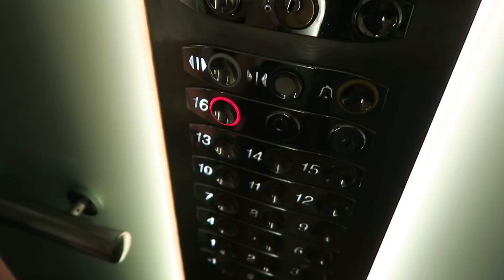VLOG | ZDRADZAM NASZĄ TAJEMNICĘ!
💗 Zapraszam na kolejny dzień ze mną :)

🎶 Muzyka: Audionetwork 🎶

♠ ZNAJDŹ NA SNAPCHACIE: VLOGLOLA

💛 Moją sytuację rodzinną ➡ Piotr - to mój mąż, Oliwia - to moja córka z poprzedniego związku; Sandra - to córka Piotra z poprzedniego związku. Razem tworzymy tzw. RODZINĘ PATCHWORKOWĄ.

➡➡➡ Mam na imię Ola, mam 174 cm wzrostu, mieszkam w Gdańsku. Po 8 latach pracy w mediach - głównie internetowych - założyłam jednoosobową agencję, która zajmuje się content marketingiem, PR-em, spójnością wizerunkową, social mediami oraz marketingiem internetowym. Z wykształcenia jestem (paradoks) inżynierem ochrony środowiska.

➡ Moje ulubione słowa: NIEOCZYWISTE, OBŁĘDNE, NIESAMOWITE oraz PETARDA :)